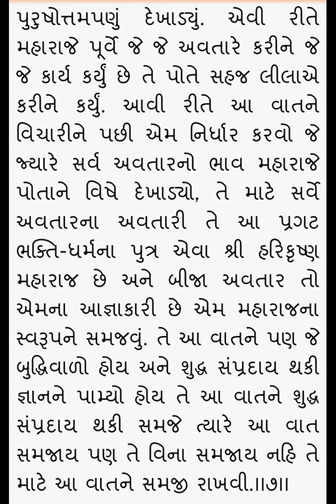Gopalanand swami ni vato 7 - Rameshbhai Dave - ગોપાળાનંદ સ્વામી ની વાતો